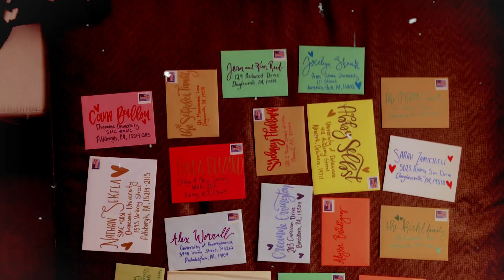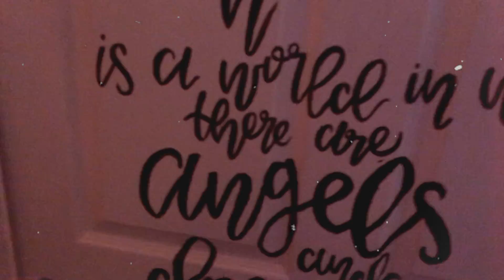a productive week in fall - OCTOBER 2019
just really had some cool/fun/stressful things going on in October and wanted to share them!! first vlog lol

@juliabrunsphotography - facebook and instagram